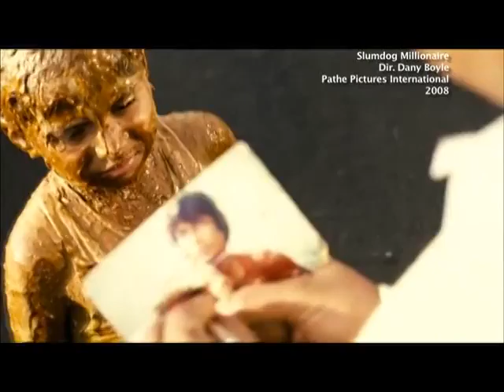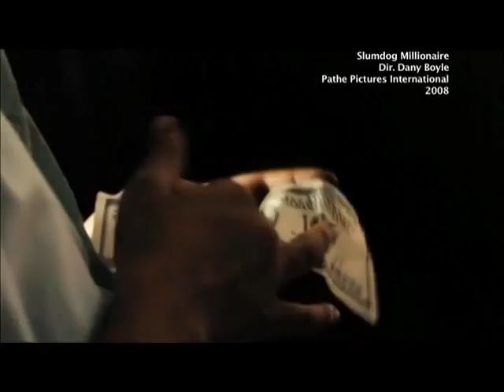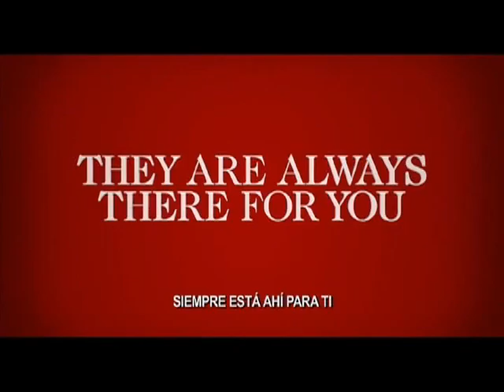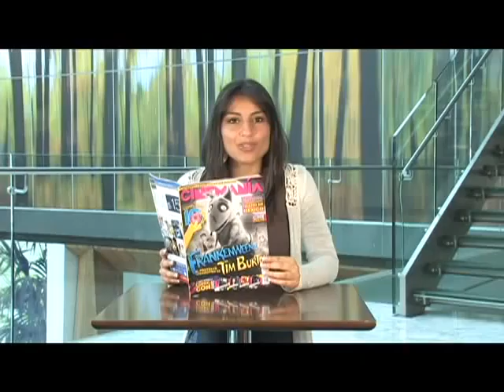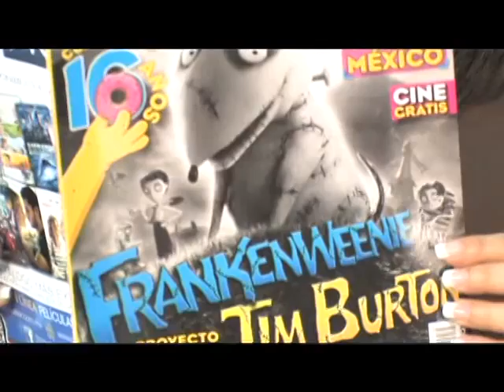Cine + programa 122 B1